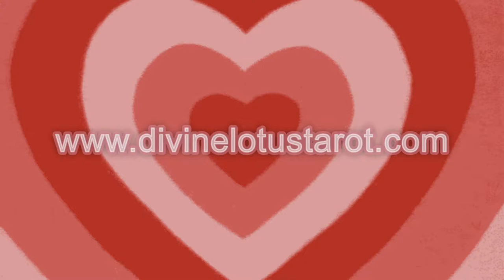✨🔮Celibate ⚔ Until Married 💑💍💒Tarot Reading February 2022🔮✨